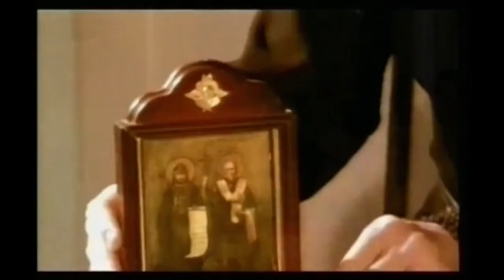Золотой пояс - 2008: Отец Феоктист - приз «За развитие национальных видов боевых искусств»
III Церемония вручения Национальной премии в области боевых искусств «Золотой Пояс» 2008. У нас есть уникальная возможность вспомнить как это было!